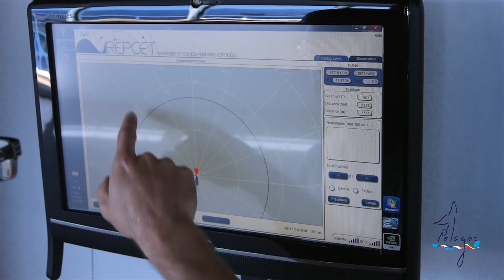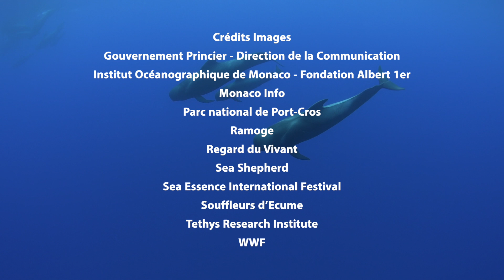Presentazione del Santuario Pelagos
Presentazione 2020 del Santuario Pelagos